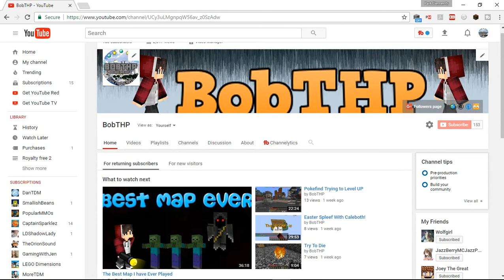CONTEST PLEASE ENTER! (Closed)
I'm excited Of what you guys come up with.